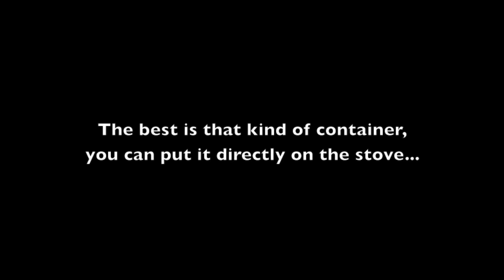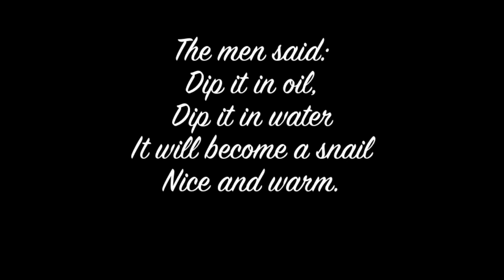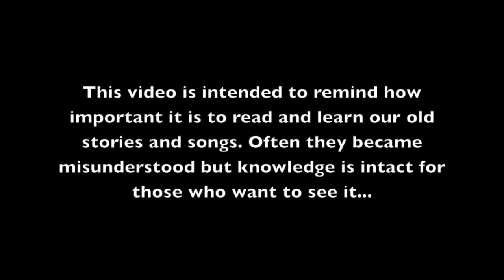Survival Skills in the Family, # 3, "The Candlelight"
The two first videos of that serie (Survival skills in the family) are on V.V.'s channel (thuleanperspective). Here are the two links:

This video is intended to remind how important it is to read and learn our old stories and songs. Often they became misunderstood but knowledge is intact for those who want to see it...

other books in English:

Paganism Explained Part I:

and Part II: